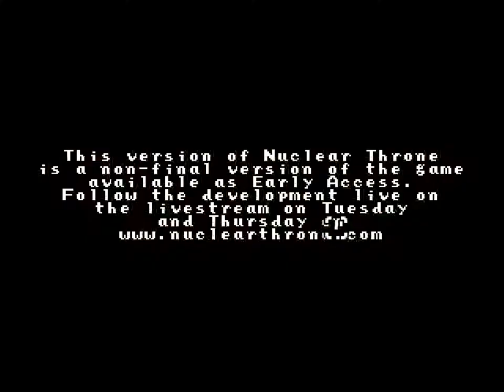IndieGeek Plays: Nuclear Throne Ep 6 [I'm Melting]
I am definitely not good enough for this yet!